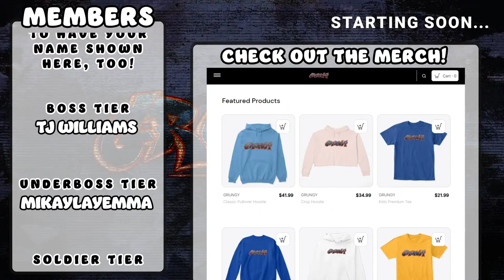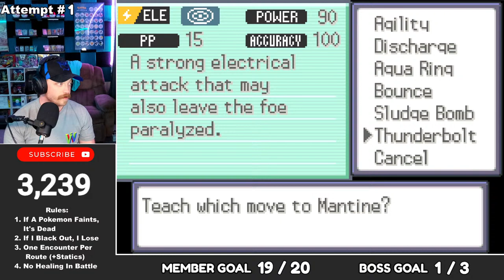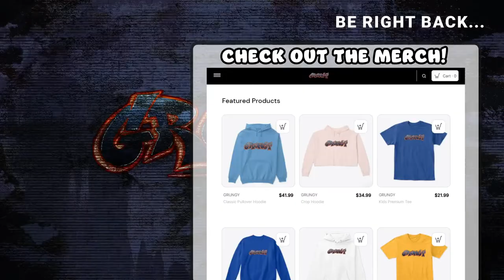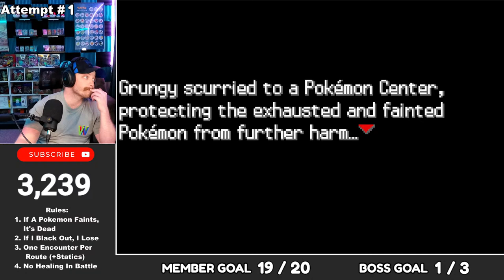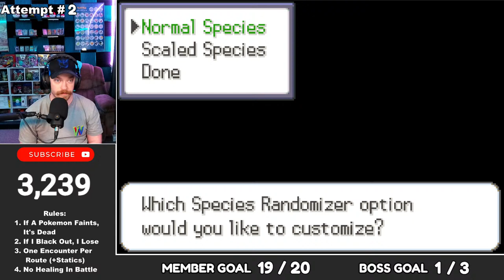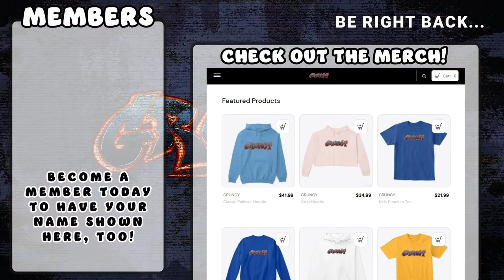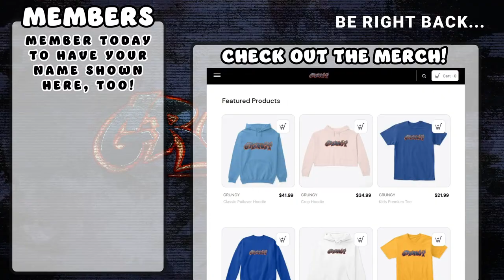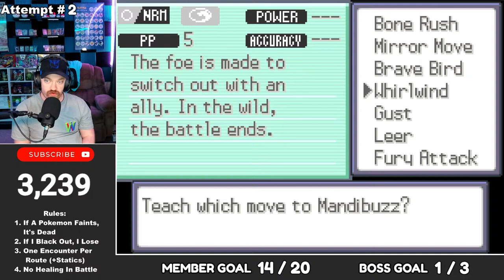Welp. Pokemon Radical Red RANDOMIZED NUZLOCKE!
First ever playthrough of Pokemon Radical Red, and it's a DexNav RANDOMIZER nuzlocke!

chat rules:
⟹ We are NOT PG.
⟹ Respect me, the mods, and all other viewers.
⟹ We will not tolerate racism, politics, or anything of that nature on this channel.
⟹ Don't spam messages, and don't use "ALL CAPS"
⟹ Do NOT promote other channels, whether it's your own or someone else's.